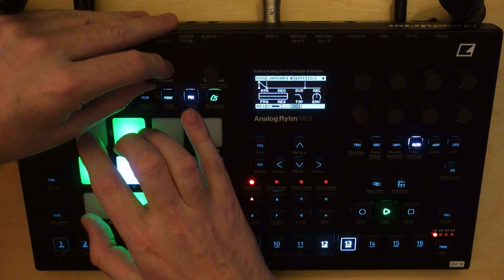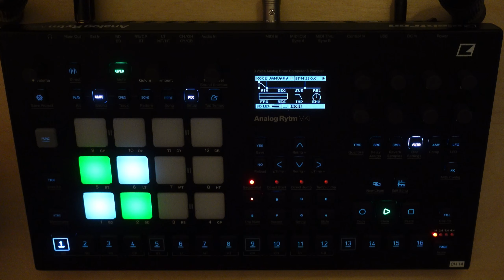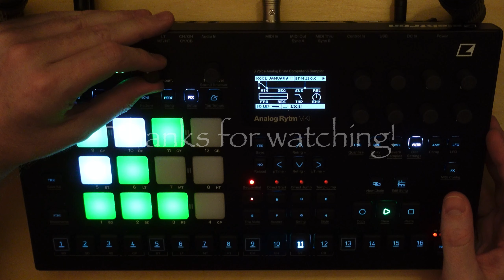Jamuary 2021 #2 - Analog Rytm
Played around with only Analog Sources, Delay Feedback and Compressor for some grind. Dunno if it is okay or too much. At the end, Jamuary is there to test and play.

Everything done in Rytm in 16 steps, recorded directly into camera.